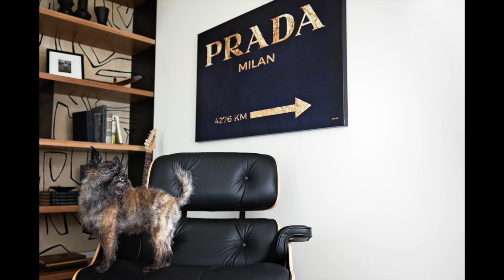Winston!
The fabulous 7-year-old Brussels Griffon/Yorkie mix!